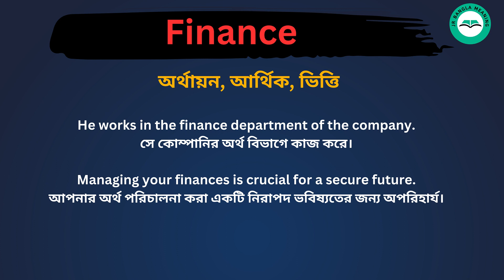Finance meaning in bengali/Finance শব্দের বাংলা ভাষায় অর্থ অথবা মানে কি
Finance Meaning In Bengali
Finance শব্দের বাংলা ভাষায় অর্থ অথবা মানে কি
Finance Bangla Meaning